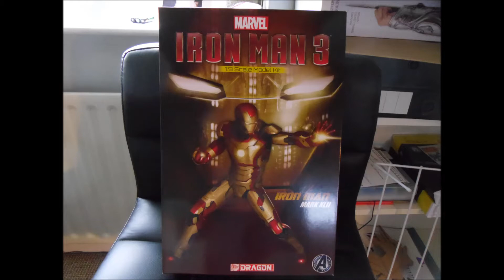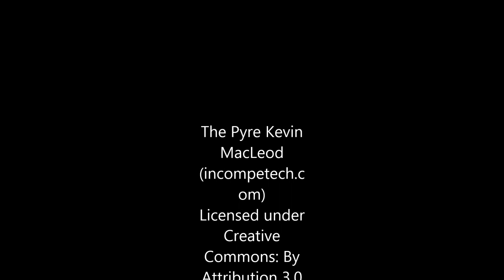Iron Man MK42